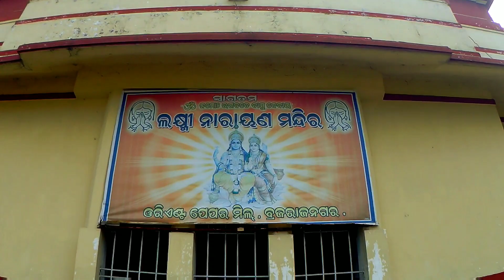LAXMI-NARAYAN TEMPLE, BRAJRAJ NAGAR, ODISHA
Its 16kms from Jharsuguda and is a beautiful place,in high altitude and at the banks of IB river.Besides it, i.e., 2km away,is Chandi Mandir, which is even beautiful than this.Watch out my 2nd video to watch out,the Chandi Mandir coverage